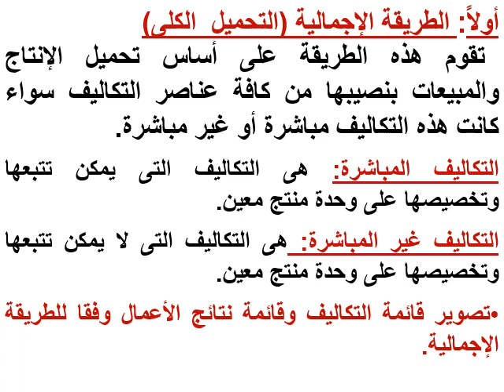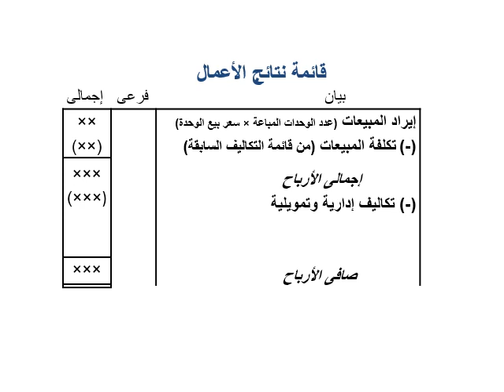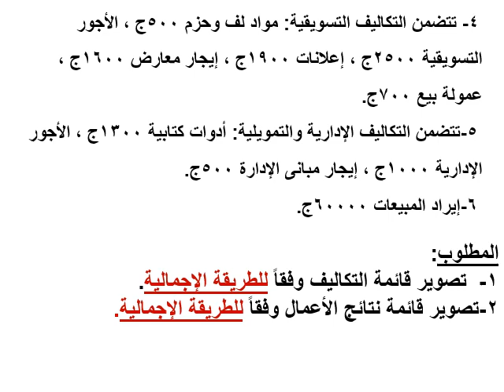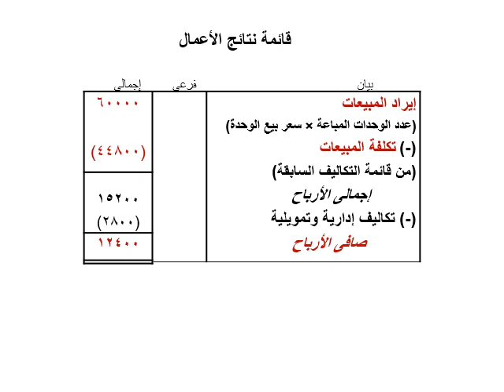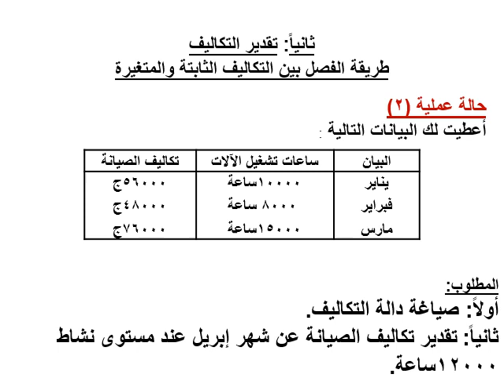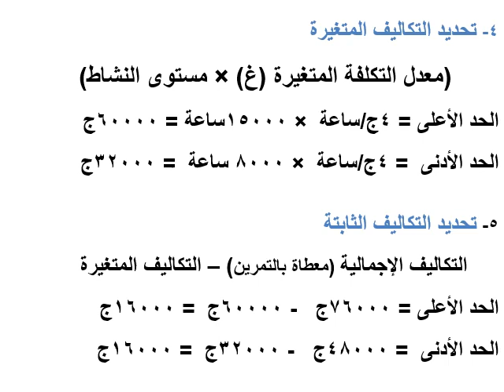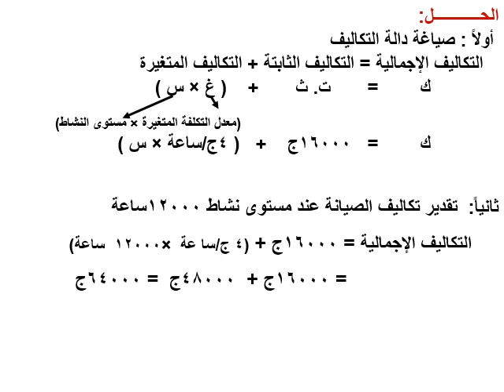أصول محاسبة التكاليف - المستوي الثاني - د/ هشام سعيد - 01